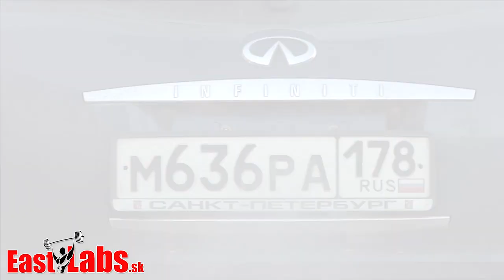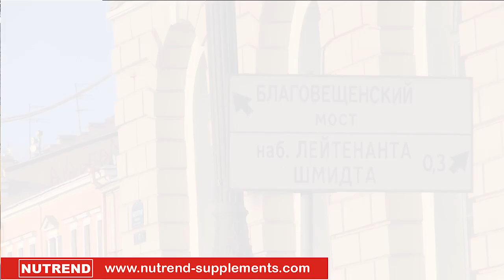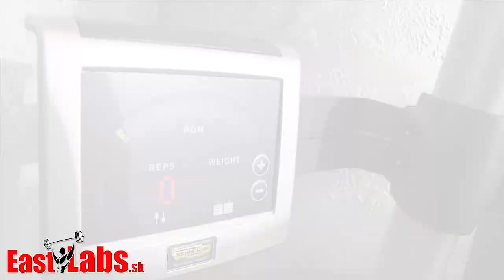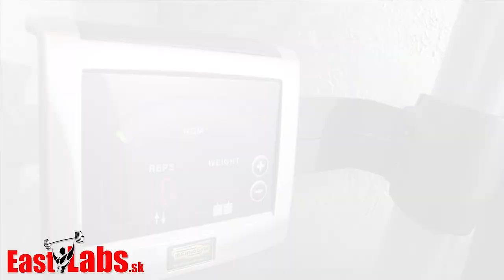AMIX NEBBIA WEITEROVA V PETROHRADE